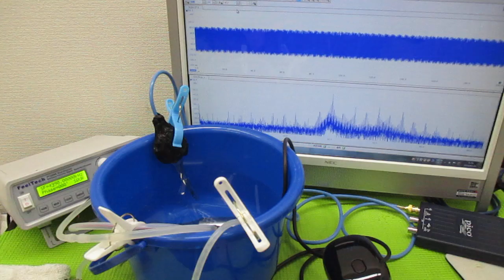超音波洗浄器の利用技術